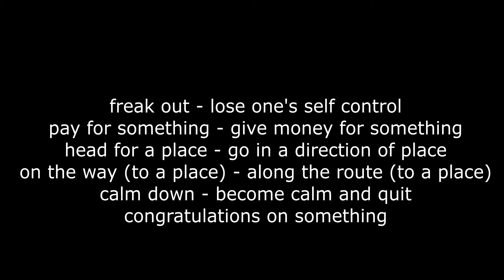5 Businessman freaks out